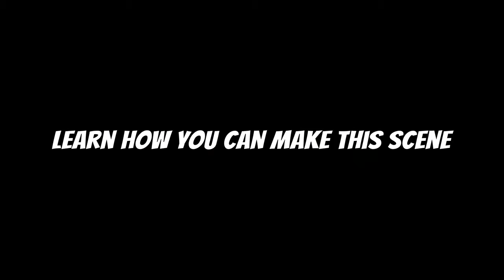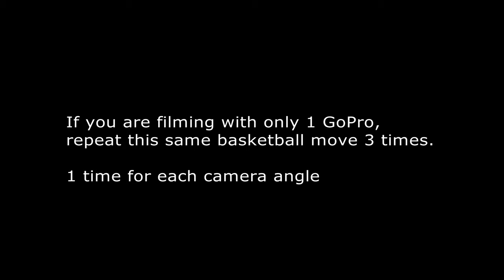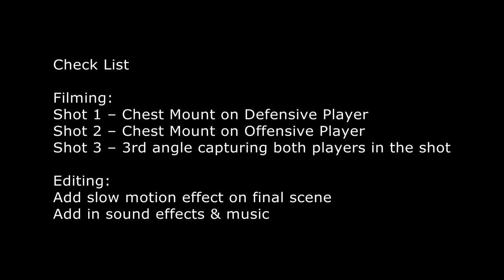Make Better GoPro Videos - Basketball filmmaking tips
Welcome back to our How 2 GoPro series!
Last time we showed you what it’s like to wear 2 GoPro’s at the SAME TIME!

Today we are going to show you how we filmed and edited a scene from our Gold Coast Basketball Court’s series – Gotta Hoop ‘Em All

INSTAGRAM LOCATE EVERY COURT ON THE GOLD COAST

Today you will see exactly how you can film a 1 on 1 Basketball video using a GoPro and a chest mount.

Learn 4 key tips to recreate this clip and stay to the end to get another 2 bonus editing tips that can really level up your video!

Learn how to film, what mounts you need, which angles to shoot.
See the difference some movie filters and sound effects can make to your content.

Grab a friend and a basketball and stat creating some GoPro Basketball clips!

Intro Videos & Thumbnails created using:
Placeit.net

FILMING USING:

GoPro Max

Watch how we duct taped a super long selfie stick to a pole to hang it above the backboard here:
Duct tape your GoPro above the Basketball Hoop!